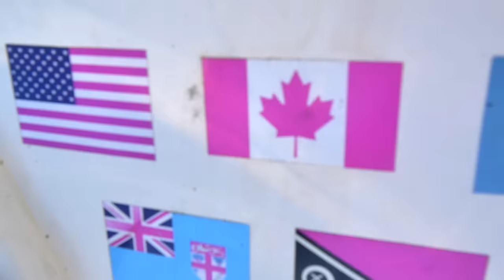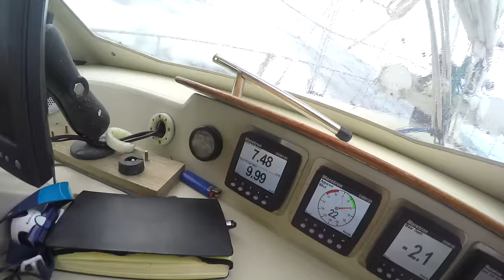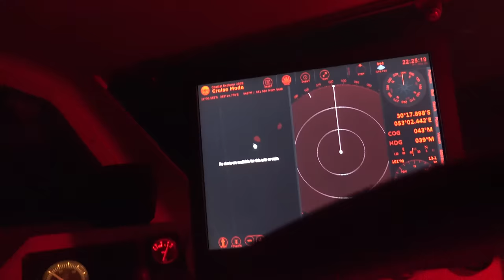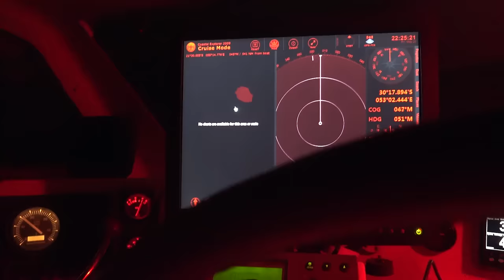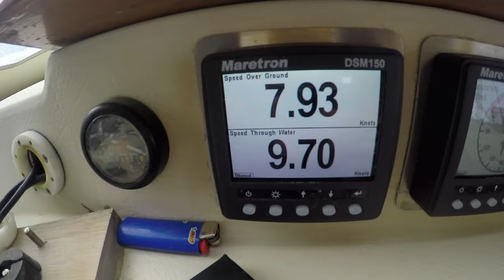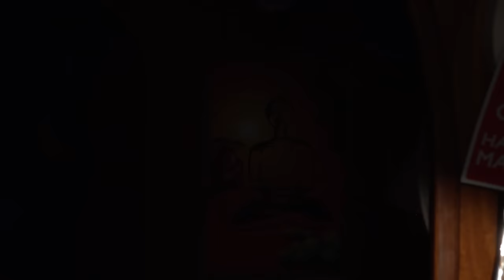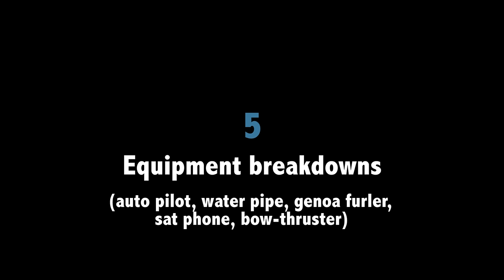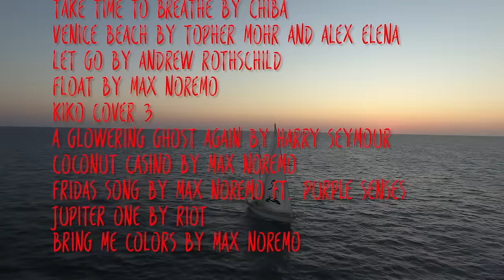How it feels to see land after 15 days at sea! Sailing SV Delos Ep. 108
The last stretch of our epic 3000NM passage from South Africa to La Reunion. Sadly we get struck with another equipment failure when our Satellite phone catches on fire, and we lose all means of communication with the outside world :/ Totally scary! But luckily the weather finally started to calm down from 40-50kn to only about 25-30kn! :D This made us all feel a little bit more human, Karin started baking, Brian started fixing some of our broken systems and we even caught our first fish!
And after 15 days at sea we finally spotted land! :D Much love from a crew that’s so stoked to set foot on solid ground again! Xox. Karin

SV Delos
00:18 Ramukanji (Remix) by Onetox
01:35 Avocado Street by Wes Hutchinson (Youtube Audio Library)
03:40 Venice Beach by Topher Mohr and Alex Elena (Youtube Audio Library)
05:03 Let Go by Andrew Rothschild
06:40 Float by Max Noremo
09:08 Kiko Cover 3
13:49 A Glowering Ghost again by Harry Seymour
14:32 Coconut Casino by Max Noremo
15:09 Fridas Song by Max Noremo ft. Purple Senses
15:57 Jupiter One by Riot (Youtube Audio Library)
17:30 Bring me colors by Max Noremo